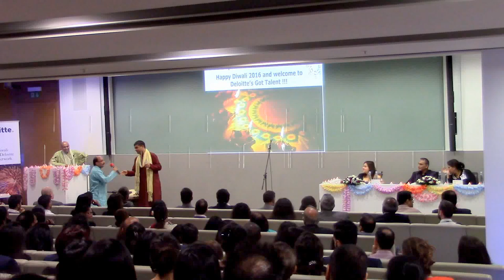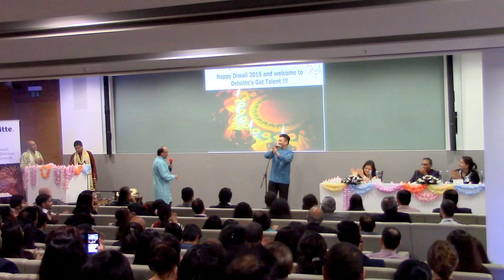London London (Parody of Frank Sinatra's New York New York) song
Performed this song London, London, a parody I wrote of New York, New York at a Deloitte's Got Talent competition. Happily, one of the celebrity judges was Nina Wadia, one whom I grew up watching in Goodness Gracious Me.

Backstory:
This song was originally written 7 years ago to perform at an accounting dinner event where the Big Four's social clubs were to put one performing act each. What ended up happening was the rest of the Big Four pulled out of sending a performing act so I became the sole act that night - performing to guests and the then Finance Minister II of Malaysia(!).

Lyrics:
Start spreading the news, I'm leaving today
I'm gonna be a part of it, London, London.
My visa's approved. Took less than a day. (phew!)
Coz I've already bought my flight, London, London.

I want to wake up in the city that's cold and rainy (erm...)
And find I'm making big bucks! And all in pounds too.
These little city blues, they are melting away
But I'm leaving all my folks behind (sniff, sniff) London, London.
If I can, make it there, I might do better than, Tony Blair,
It's up to you London, London.

London, London,
I'm going to buy some land, maybe some in East end.
And hope my returns will double, tax exempted, audited too,
then I'll know I've made it too

But I'm still leaving all my folks behind, in ol' London,
And, if I can make it there, I might be bigger than,
David Beckham's hair.

It's up to you, London, London, London